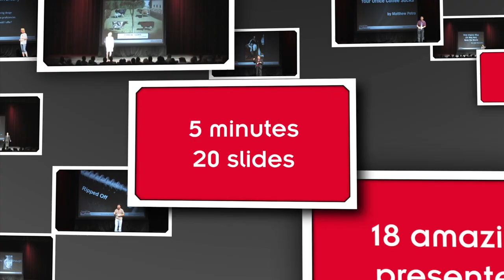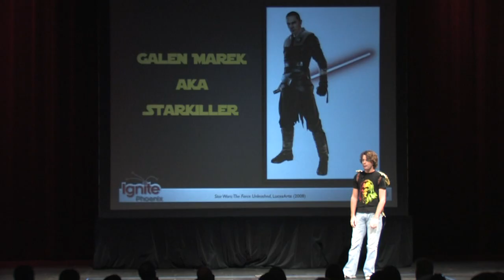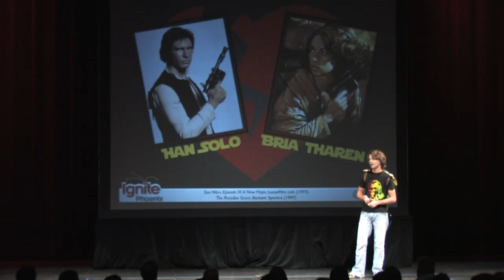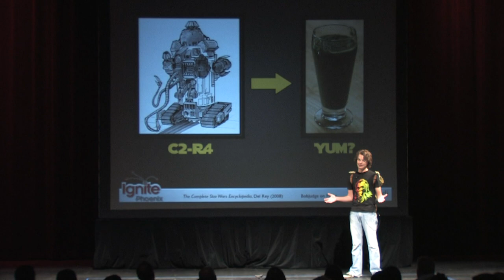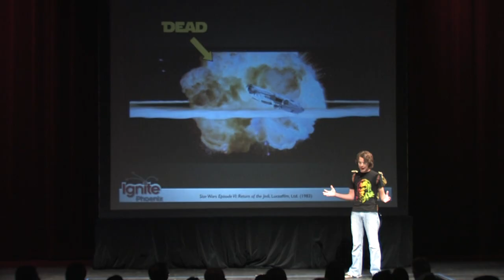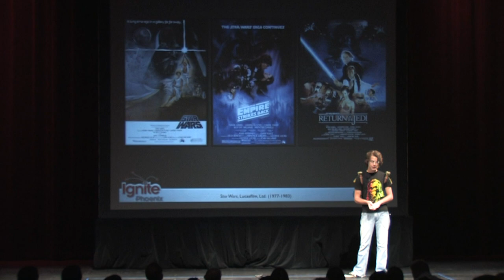Ignite Phoenix #6 - You'll Never Watch Star Wars the Same Way Again!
Presenter - Dustin Diehl

Biography - Im a content editor at Sitewire in Tempe, AZ. Recent graduate from ASU with a degree in English Lit. When not working, Im reading, writing, watching movies, posting on my pop culture & movie review blog and enjoying all things Star Wars!

Description - Think you know Star Wars? You may have seen the movies, but where did that random robot in the background come from? Whats the significance of the Rebel Alliance crest? Discover how these seemingly insignificant facts will change the way you view Star Wars forever!